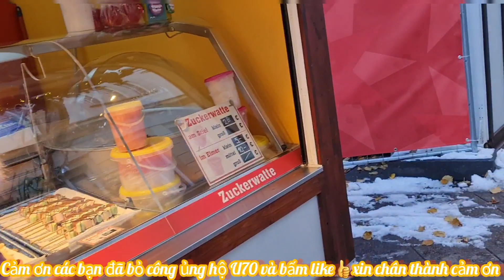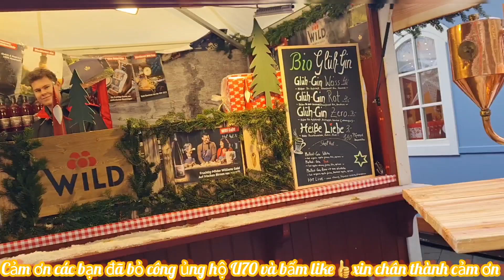NHỮNG QUẦY BÁN HÀNG NOELS Ở ĐỨC, KHANH NGUYEN CUỘC SỐNG ĐỨC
NHỮNG QUẦY BÁN HÀNG NOEL Ở ĐỨC KHANH NGUYEN CUỘC SỐNG ĐỨC